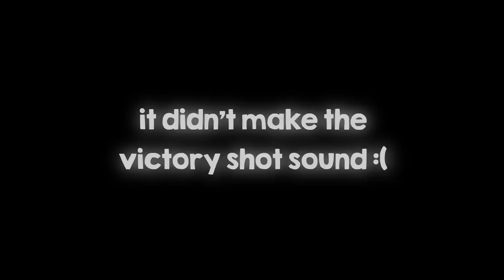VOICE GAMEPLAY as *SAILOR MOON* in MM2...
*Playing Murder Mystery 2 as Sailor Moon!*

To use my outfits on roblox, go to Outfit Loader and type: zakurouiii